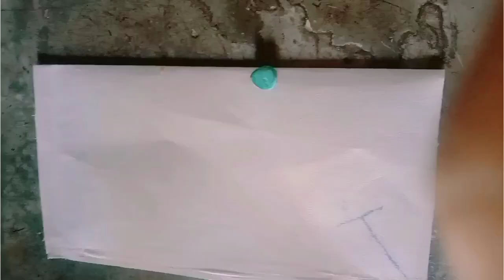full video in cutting and stitching/ video/full tutorial kurti and trouser/itzmachyvibee57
how to cut kurti
how to stitch curti